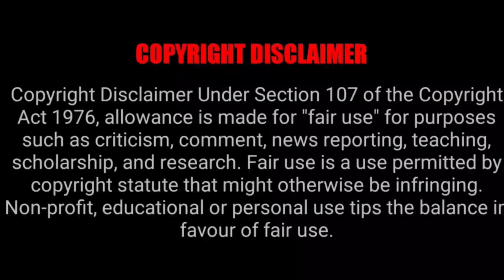Tirumala Today Latest News Updates|TTD Today News|TTD Today Latest Update|Tirumala Present Situation